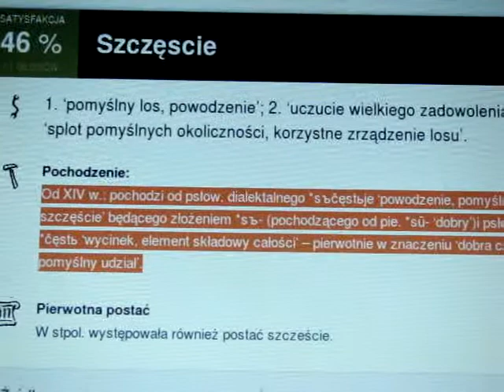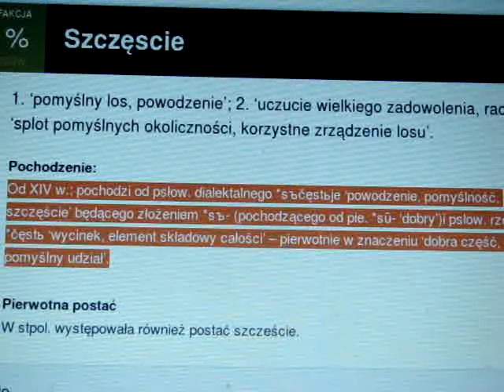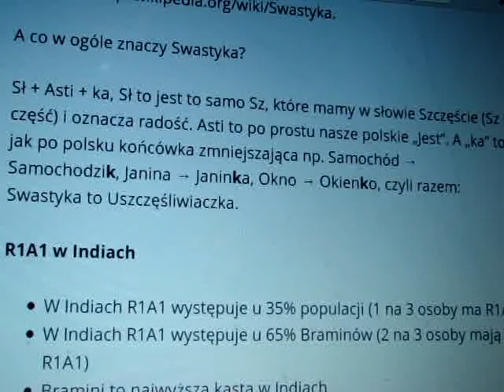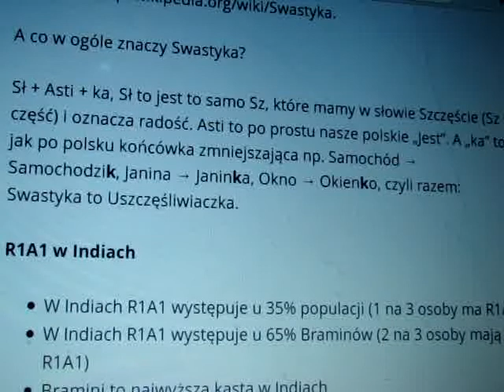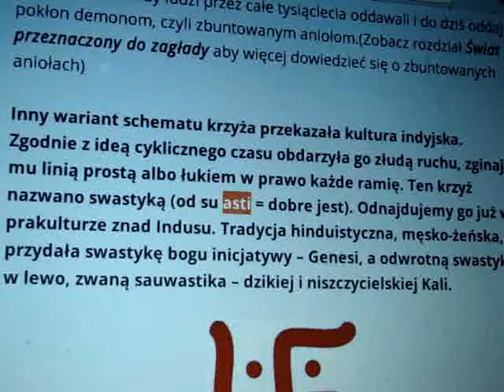Kłamstwo o Słowianach 7. Co to jest i co znaczy SWASTYKA?